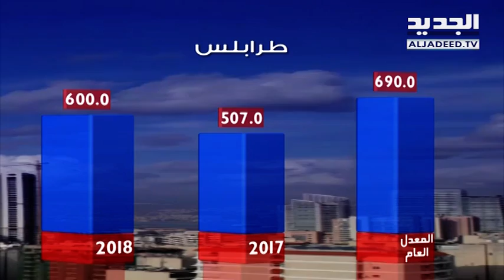نشرة الطقس الصباحية 10-03-2018 مع نور صوما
نشرة الطقس الصباحية ليوم السبت 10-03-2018 مع نور صوما من قناة الجديد